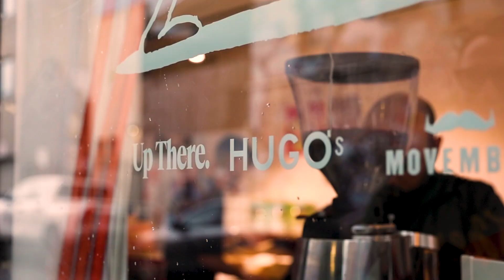You've Got Muffin To Lose - Up There X Hugo's Deli X Movember Foundation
Thanks to everyone that came down to the first of our Movember edition shop runs in collaboration with Up There Athletics and Hugo's Deli⁠
The 'You've Got Muffin To Lose' breakfast special will be available daily from 7:00am until 10:00am so head over and give it a try. We promise it's pretty darn tasty, and to top it all off $2 from every purchase goes to supporting the Movember Foundation.⁠
The 'You've Got Muffin To Lose' combines an English Muffin, Pork and Fennel Sausage, Fried Egg, American Cheese, Nduja Butter, Tayne’s Sausage Sauce, and Shichimi Seasoning to top it all off.⁠